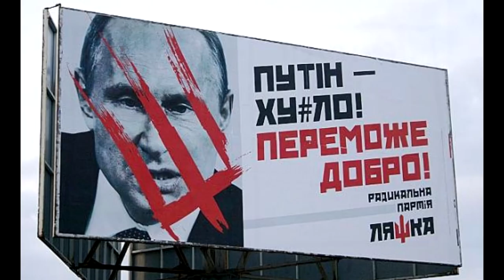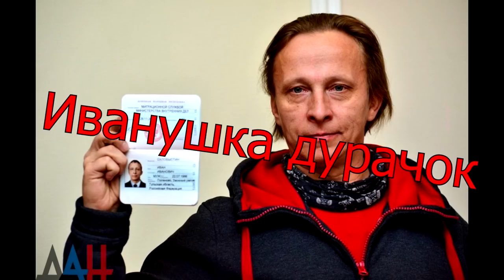Как Путин стал матерью.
Журналист Игорь Яковенко о "бабской" обиде Путина на Тампа.